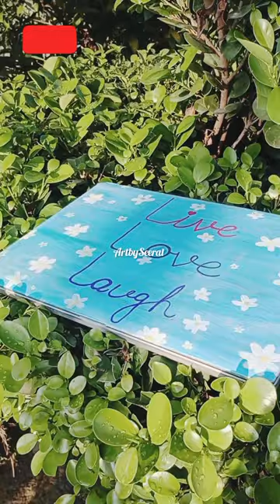Painting on laptop 😱 | ArtbySeerat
Hi
This is seerat fatima an artist.
Customization work also available.

By: SeeratFatima